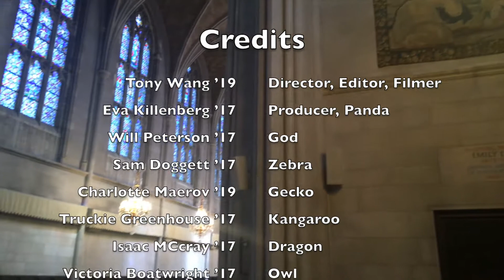MX Weekend Fable: The Dragon and the Zebra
A fable written by Tom Wang ’89 is brought to life by the 2016-17 prefects and Tony Wang ’19.